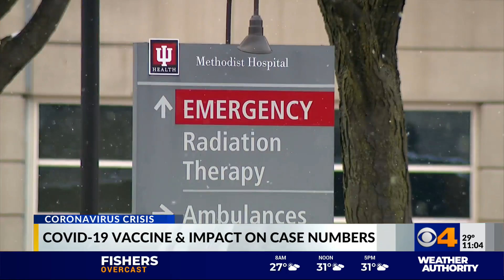COVID-19 vaccine & impact on case numbers